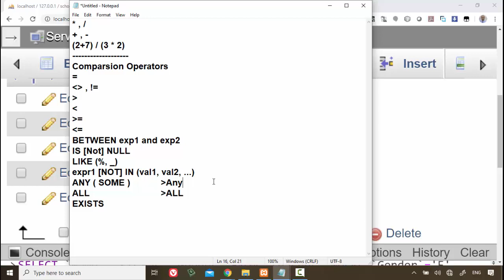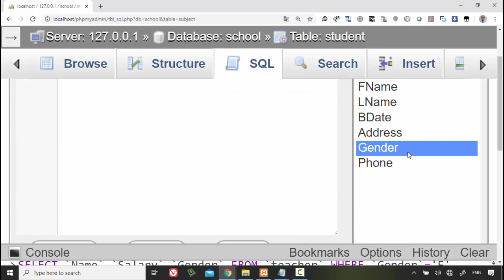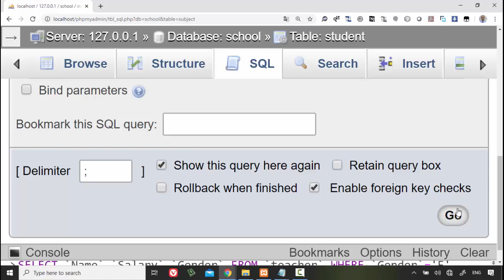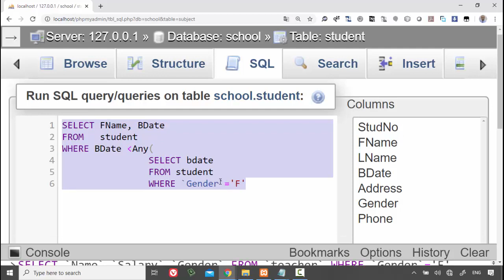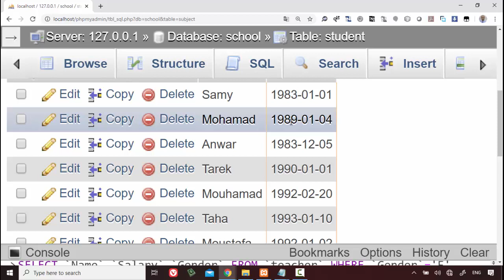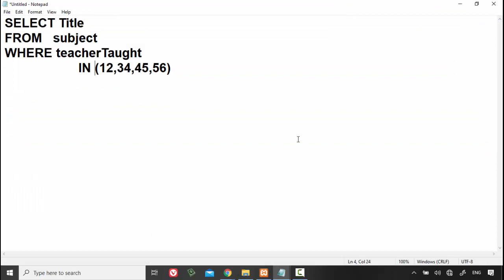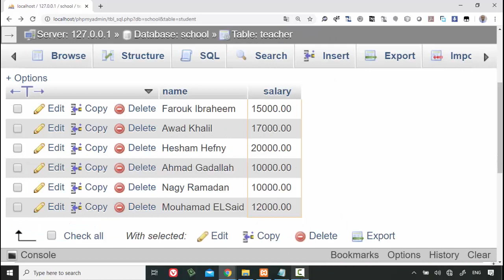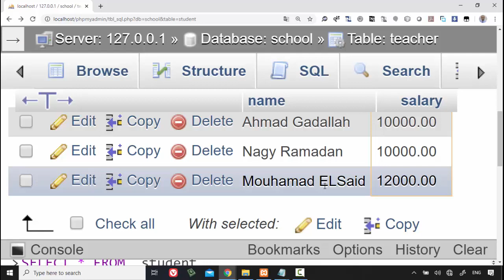19 Modern Databases Cairo Univ Project Revision Any, All